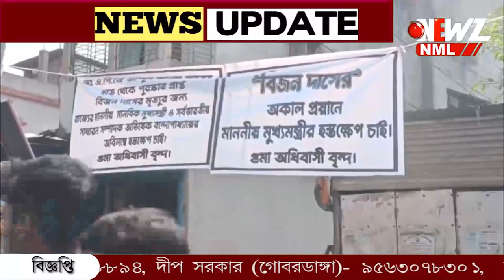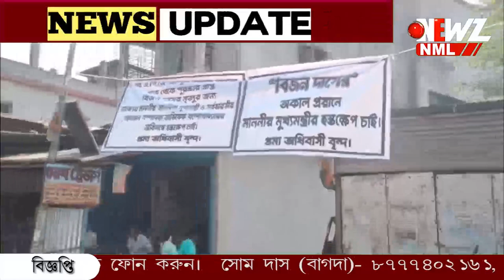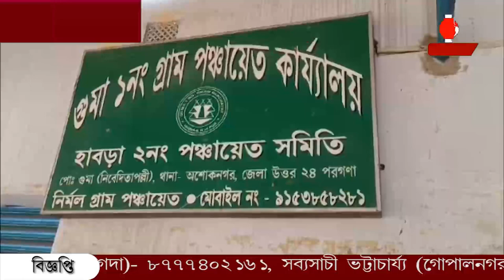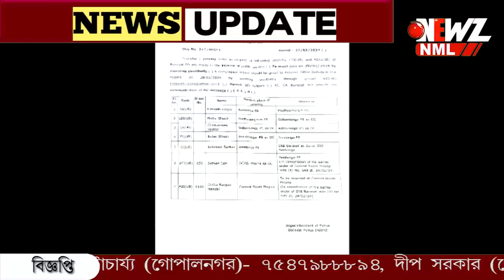অশোকনগরে খুন, গোবরডাঙ্গা থানার ওসি বদল।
অশোকনগরে খুন, গোবরডাঙ্গা থানার ওসি বদল।গোবরডাঙ্গার ওসি কে পাঠানো হলো অশোকনগরে। বাবা কে গভীর ষড়যন্ত্র করে খুন করা হয়েছে, দাবী করলেন নিহত উপপ্রধানের মেয়ে।